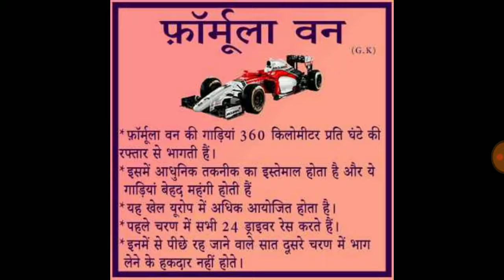फॉर्मूला वन रेस का सामान्य ज्ञान | General knowledge of Formula One race